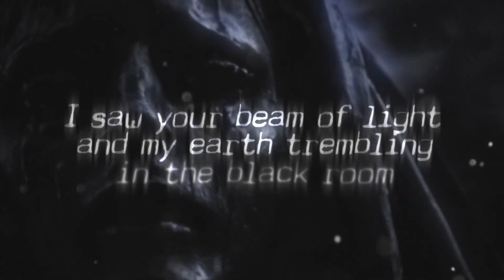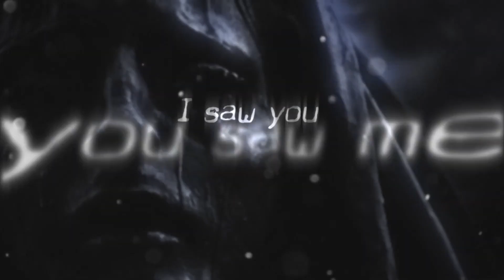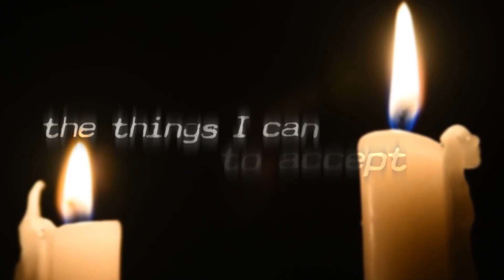The Great Divide - Eldest 11 Karaoke